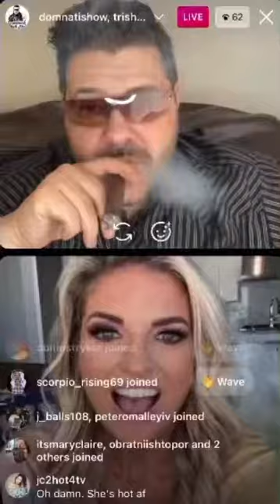Trishelle Talks MAFS, Says Christina Cheated On Henry And Would Disappear For Days